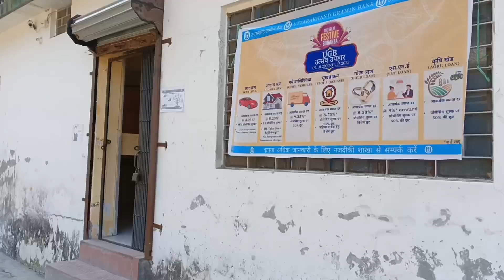Gaun Aana Padha 😁 || HIMANSHU DIVYANSHU VLOGS 🟣